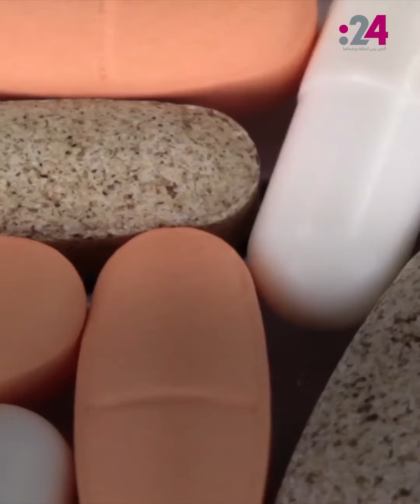دراسة صادمة عن المكملات الغذائية!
أثبتت دراسة حديثة صادرة عن معهد كارولينسكا في سولنا بالسويد، أن مكملات الفيتامينات والمعادن يمكن أن تساعد الأورام السرطانية على النمو